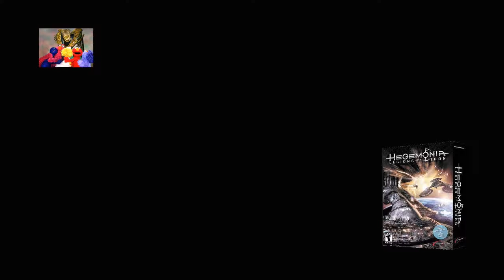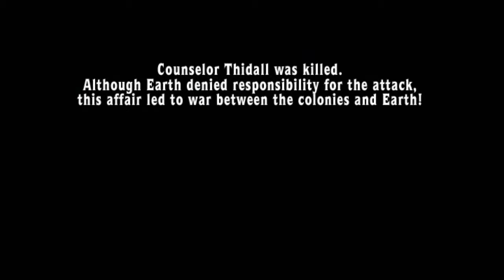Hegemonia Legions Of Iron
By - Digital Reality
Out - 2002